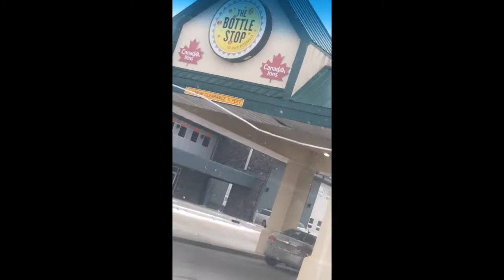Portage - Paradise on the Prairies